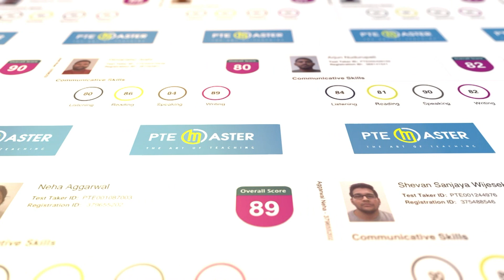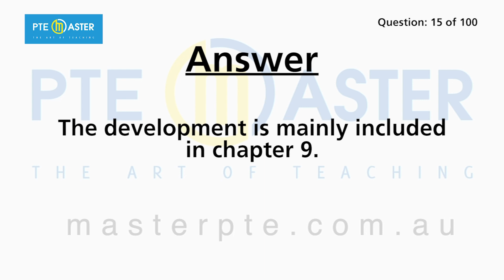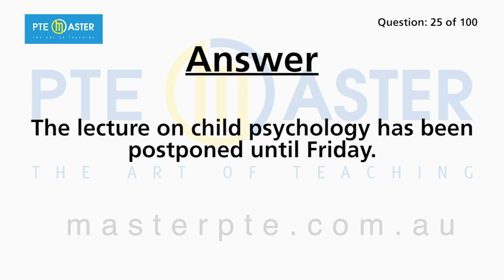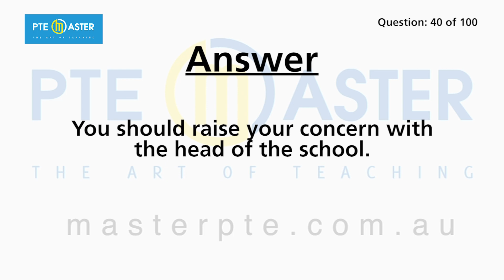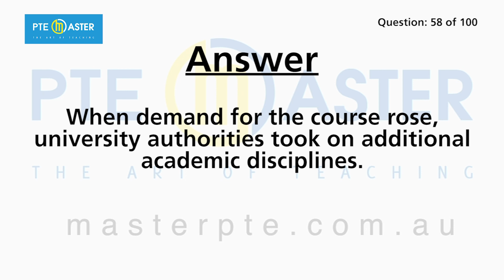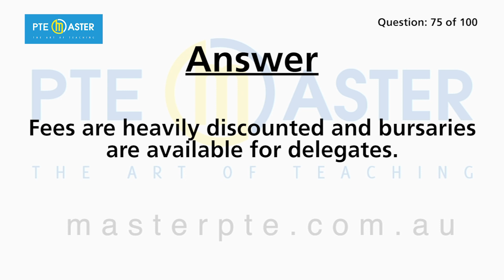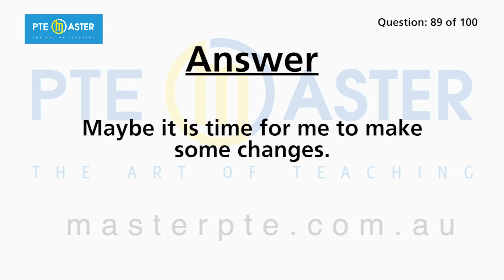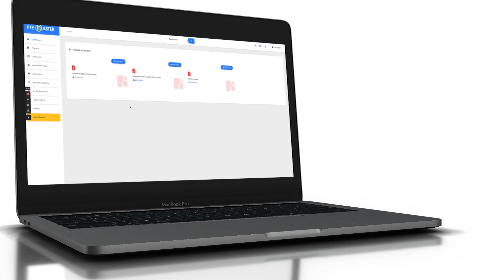PTE Speaking Repeat Sentences most repeated 100 questions 18/09-25/09/2023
We will stream the most repeated questions reported by students this week for the period 18/09-25/09/2023,
you are likely to encounter these questions if you sit the exam during this time.